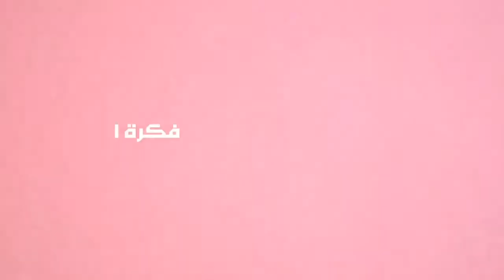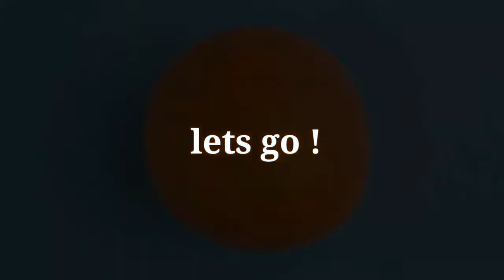الاختياري الحر - فن الرسم والتصوير - خبرة خواص اللون (القيمة الشدة عملي)